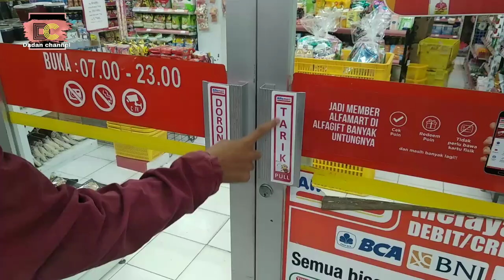Carita sunda || ISENG_ISENG BERHADIAH versi sunda ngakak part 02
Facebook Fanspage Carita sunda || ISENG_ISENG BERHADIAH versi sunda ngakak part 02